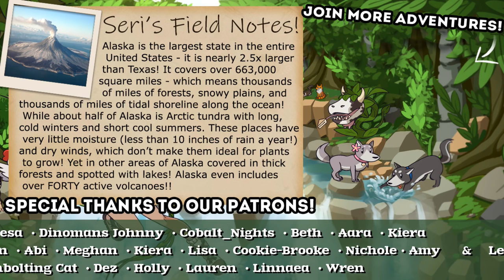Mixing Together a NEW Sled Dog Team?! 🐕🛷 The Red Lantern • #28